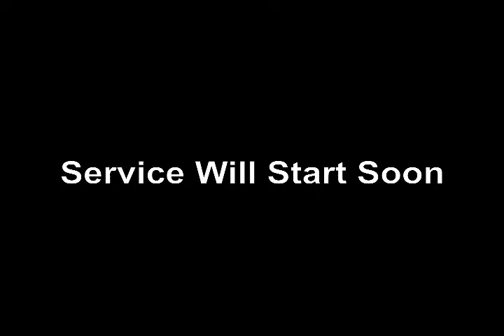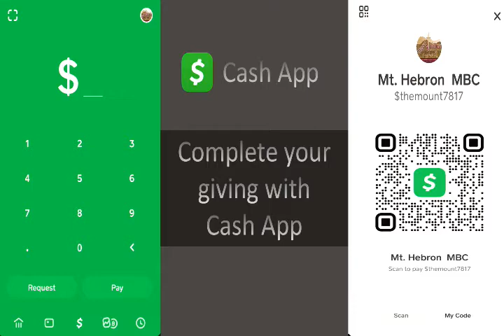August 18, 2021